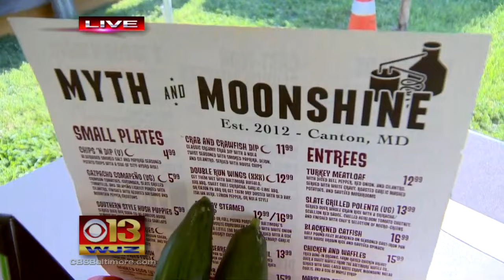Myth And Moonshine's Gazpacho featured At Baltimore's Wine Fest.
Enjoy gourmet eats provided by local restaurants including gazpacho featured by Myth And Moonshine.